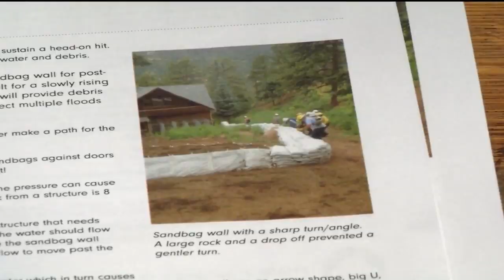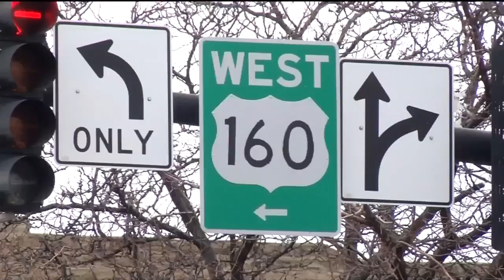Walsenburg prepares for flash flooding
Residents here will hear the blaring of a newly-installed flash flood warning siren at 10:00 a.m. on Saturday, April 13.